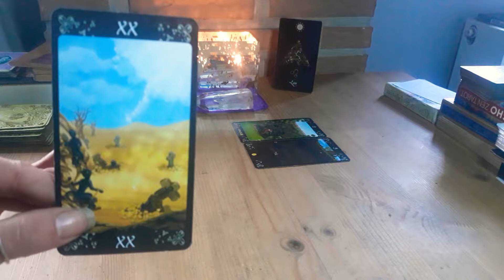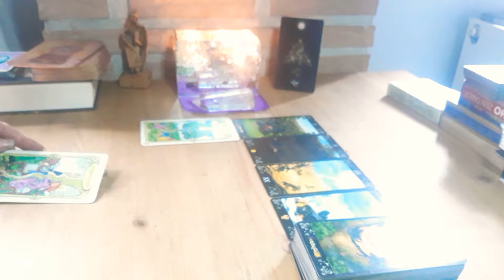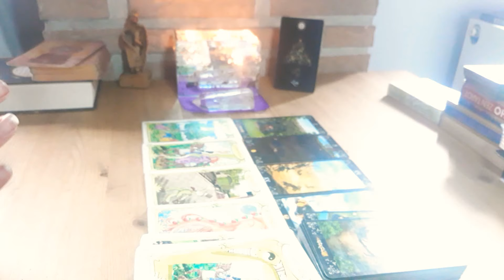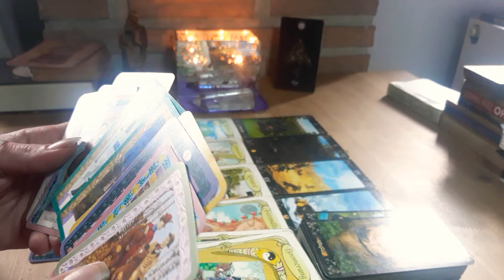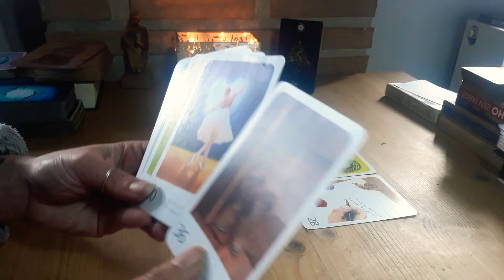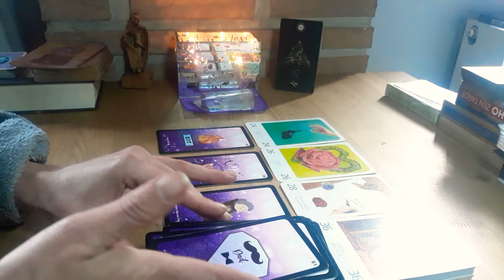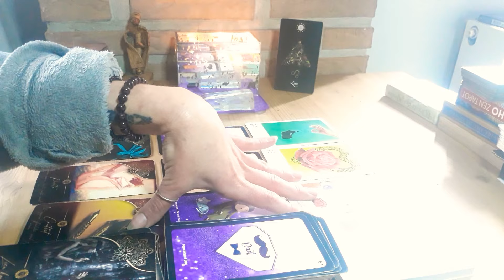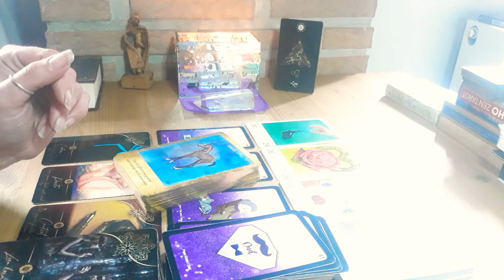Lion♌ 1er - 15 novembre🍁 Les choses bougent⚖ tu peux choisir de remettre de l'ordre 🧡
Hello les potes! ✌

Je vous retrouve pour les guidances de ce début du mois de Novembre 2021

🎭Prenez uniquement ce qui résonne en vous🎭

Merci à vous potes abonnés, potes de passages et bienvenues aux nouveaux potes 😁🙏🧡

bon visionnage et des bisouilles

Kali 🧞‍♀️